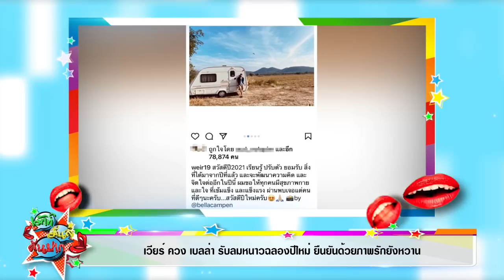ข่าวรักสุดปังประจำวัน หวานชื่นมื่น โต๋ไบร์ท เวียร์เลล่า บอยปกรณ์พิม I เม้าท์มันส์คันปาก 04/01/64